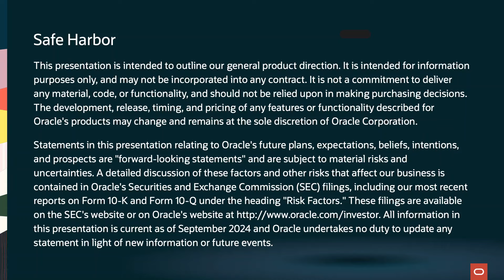Oracle TV CloudWorld 2024: DU Defeats Competition with OCI and Fusion Apps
Jasim Al Awadi, Chief ICT Officer for DU, and Saleem AlBlooshi, Chief Technology Innovation Officer for DU, join Oracle TV for a discussion on how the company—and its customers—are benefiting from having both infrastructure and applications running on the Oracle Cloud.